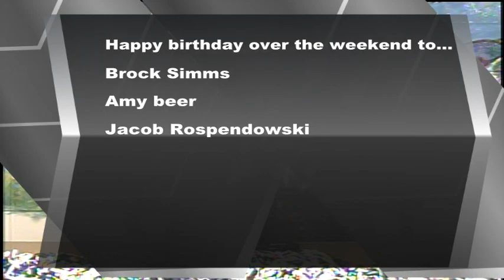BASH TV for Friday, 9/22/23